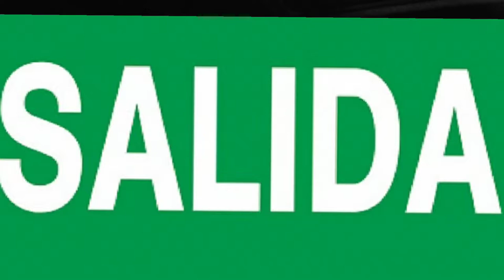Gente Toxica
La gente tóxica destruye tú vida, tus sueños y genera cosas negativas en tú búsqueda de la felicidad. Eliminala, decidido!!!